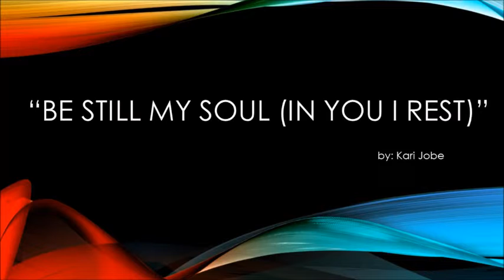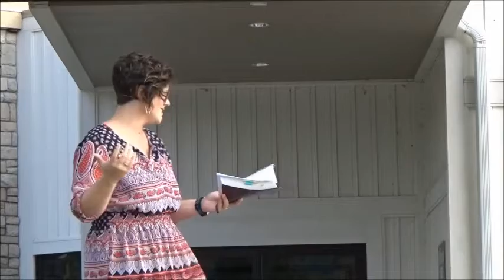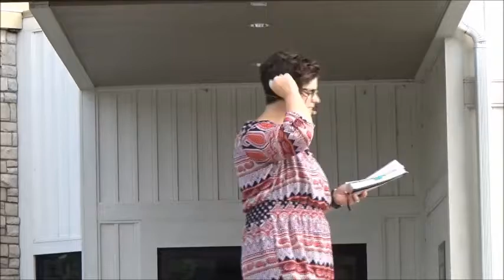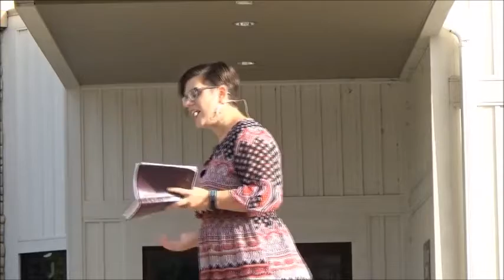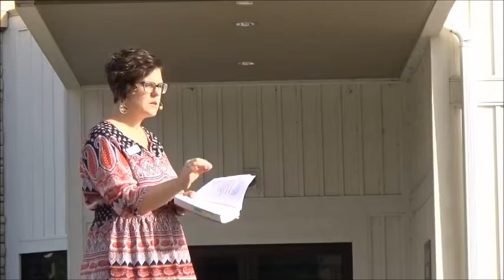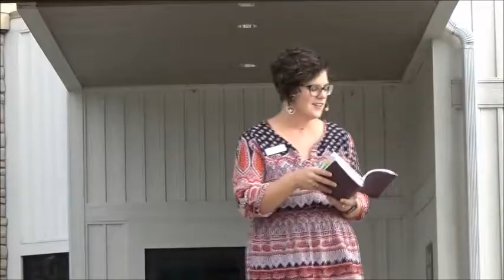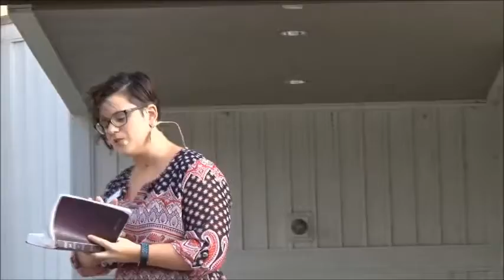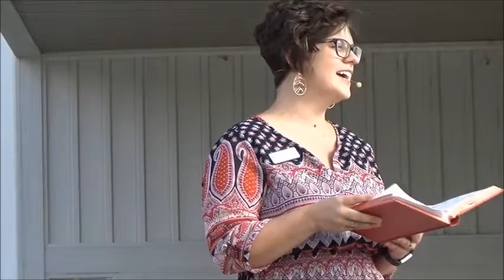First United Methodist Church of Middlebury. September 13, 2020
"Scars Tell Stories"
Grief changes us. We will always see the scars. What story do your scars tell?